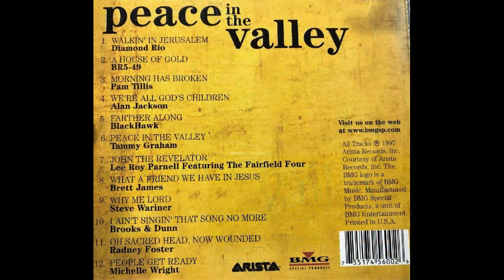Pam Tillis - Morning Has Broken